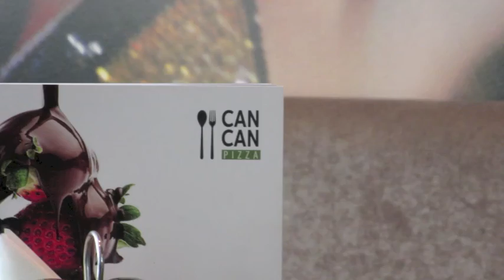Getting Lost in Latvia!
After the 2nd day of competition we explored Riga!